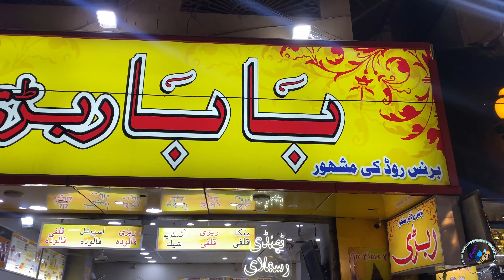City of Lights | Karachi Series | First Episode | Travel Vlog | Q M RAMAY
👉 Welcome to the First episode of the Karachi Series “A TRAVEL VLOG” on QAAF KAHANIAN by Q M RAMAY! In the First episode of the Karachi Series, As I arrive in Karachi, the energy of the city envelopes me, and I'm eager to share my experiences from the heart of Pakistan. The video begins with an intimate glimpse into my accommodation - a cozy and welcoming room that will be my sanctuary for the next three days.

The first stop on my Karachi adventure is Tariq Road, the beating heart of Karachi's retail therapy. A paradise for shopaholics, this bustling marketplace entices with an array of shops selling everything from shoes to jewelry and clothes. The vibrant colors of fabrics, the shimmering allure of accessories, and the hum of shoppers' excitement collectively create an intoxicating atmosphere. The market's dynamic nature mirrors Karachi's ever-evolving identity.

From there, I take you to the enchanting Do Darya. This breathtaking waterfront area offers a spectacular view of the Arabian Sea, creating a backdrop that's nothing short of mesmerizing. As I stroll along the promenade, the gentle sea breeze brushes against my skin, and the ambiance is dotted with the laughter of fellow visitors. Do Darya encapsulates the essence of Karachi's modernity while paying homage to its rich maritime heritage.

As the sun sets, I venture into the captivating world of Burns Road, one of Karachi's renowned food streets. This is where the city truly comes alive with the aroma of a myriad of cuisines, and the sizzle of grills fills the air. I indulge in the culinary delights that have earned Karachi its reputation as a food lover's paradise. From delectable kebabs to aromatic biryanis, every dish tells a story of culture and tradition, painted with the flavors that define this diverse city.

No visit to Karachi is complete without sampling its sweet offerings. I save room for Rabri, a legendary dessert that captivates taste buds with its rich and creamy texture. The journey through Burns Road concludes with this sweet note, leaving me with a sense of contentment and a taste of Karachi's heartwarming hospitality.

👉 Google map location of Waheed Kabab House Burns Road, Karachi is here;

👉 I would request you to please keep supporting me and give me your insightful response and feedback which will help me to improve my videos and content and my connection with you guys. And please do not forget to mention your likes/dislikes in the comment section.